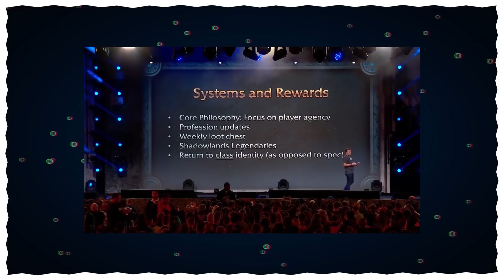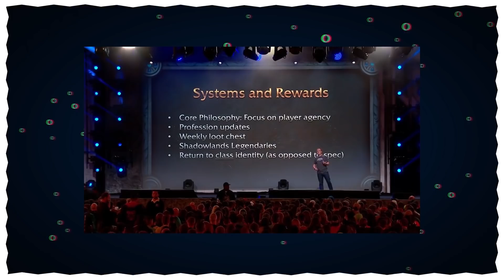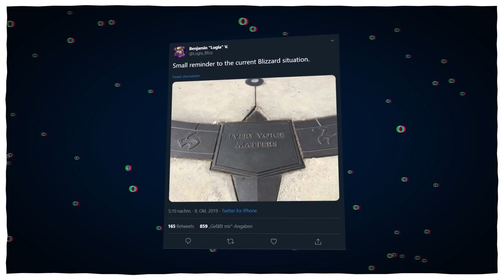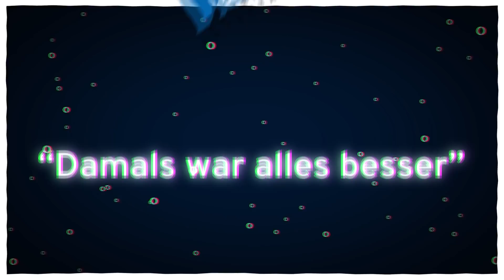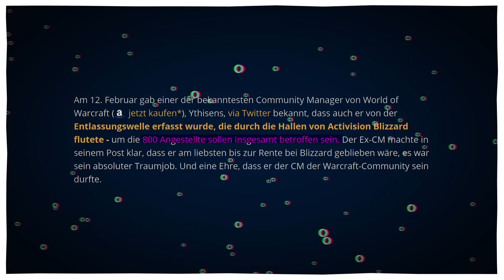Blizzard Exposed - Skandale, Lügen & Selbstzerstörung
Es wird Zeit. - Blizzard exposed